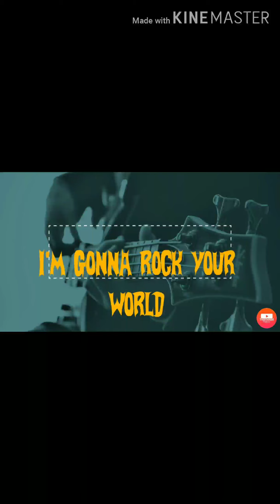A day in my life with my boss,,,our weekend routine walking at the park😘😘😘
My video it's all about a day in my life
Hope you guys enjoy watching even though not so interesting but i enjoy the moment and the place. love you guys and God bless 🙏 us all.